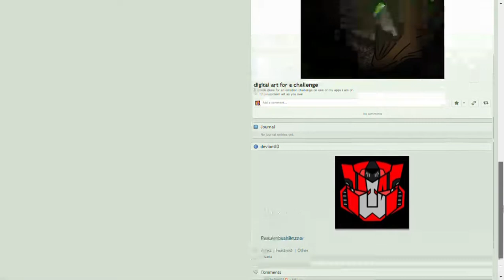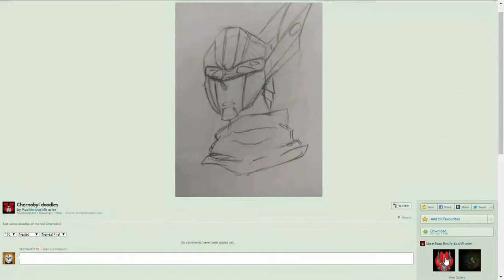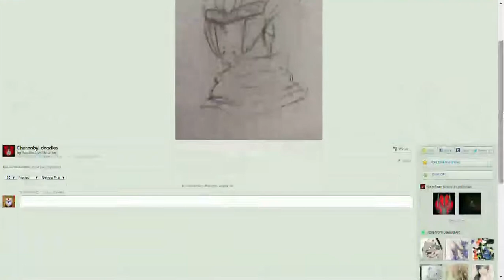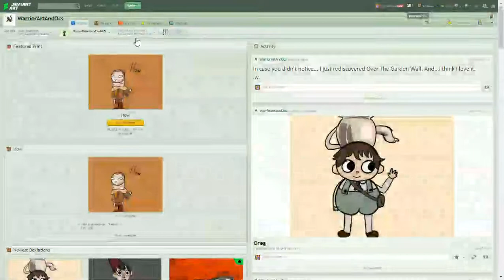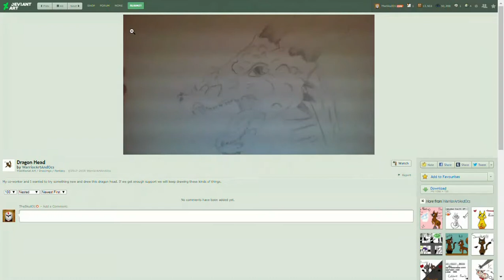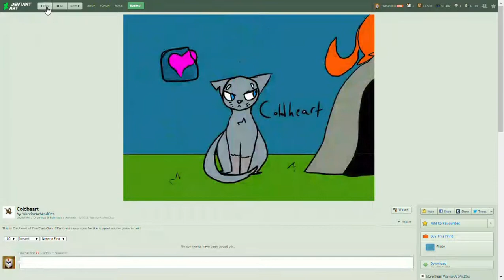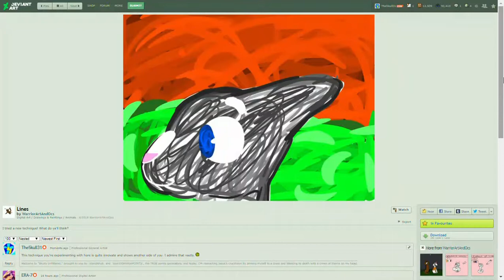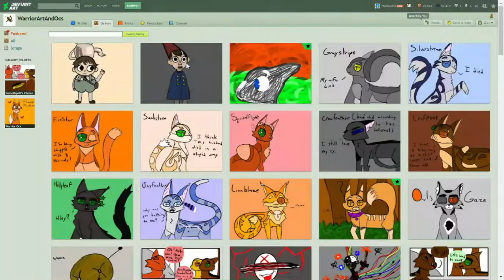ROttU, S1E5 (Double-Double, Don't Burst My Bubble!)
Rated TV-P2 for People Power.

This episode of "Reaching Out" is brought to you by my friends Kat Anderson and RealAmbushBruiser, whose art featured here is very unputdownable and worth at least a few looks and likes. Also, this is a special double-length episode, so you get the idea here.